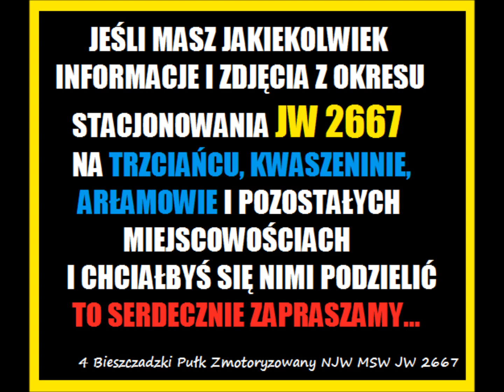Rezerwiści z JW 2667